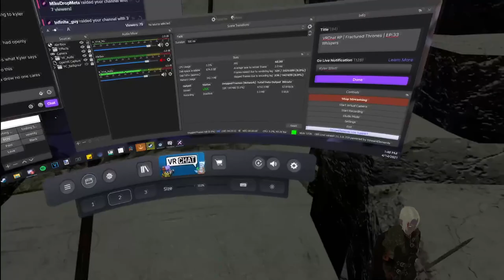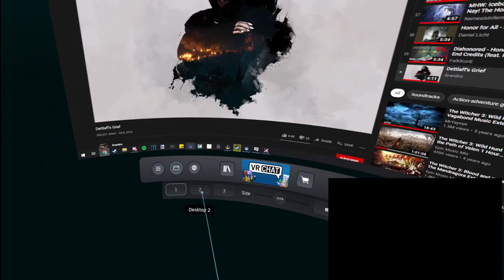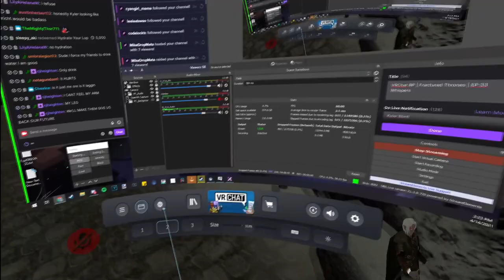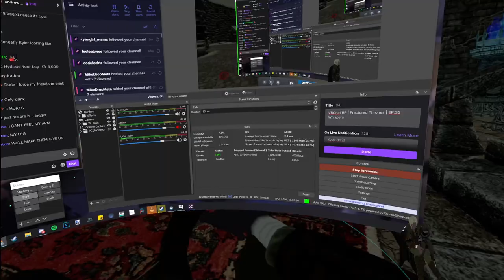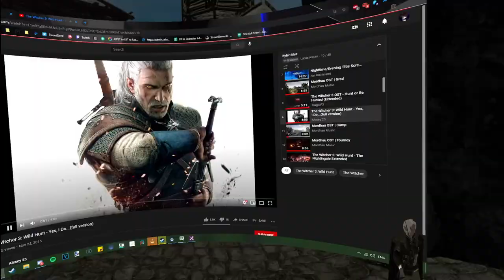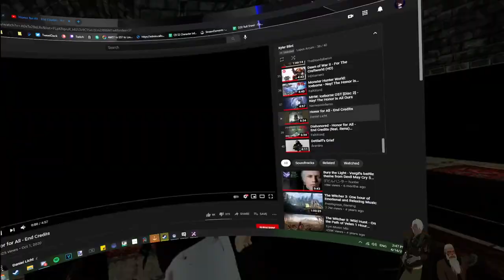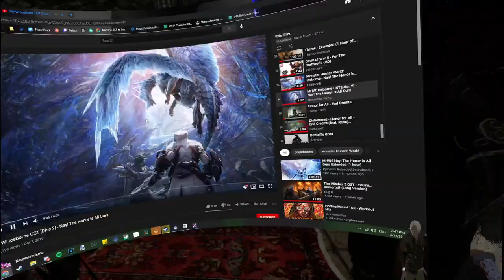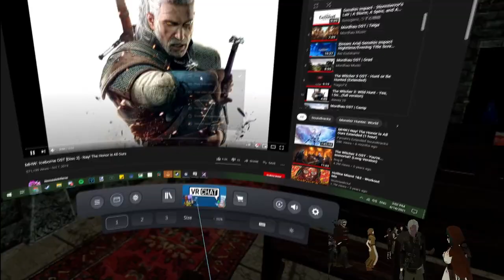Fractured Thrones RP (Kyler Blint) | Episode 33 Whispers | Part 3 of 4